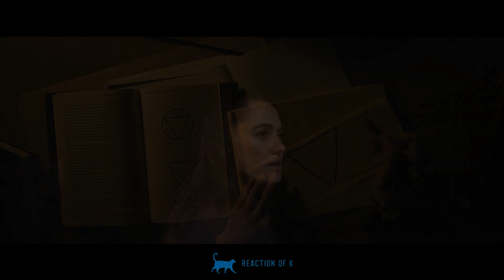LONGLEGS Trailer 2 (2024) | Maika Monroe | Official Teaser | Chilling Horror Thriller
Watch the official Trailer 2 for LONGLEGS (2024), starring Maika Monroe in a chilling horror thriller that will haunt your nightmares! Step into a world of fear and suspense as Maika Monroe delivers a gripping performance in this spine-tingling tale. As dark secrets unravel and terrifying events unfold, the true horror behind Longlegs comes to light. Don’t miss this bone-chilling glimpse into LONGLEGS.